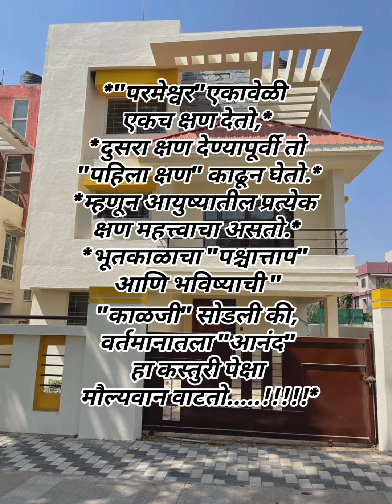4 July 2023(3)